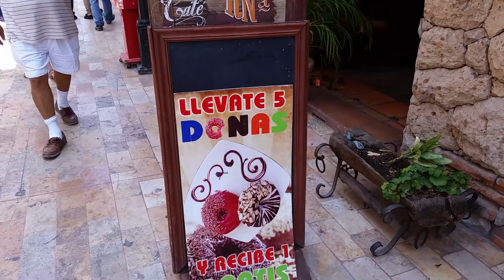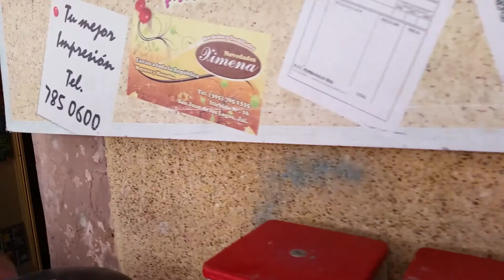VICENTE GUERRERO EN SAN JUAN DELOS LAGOS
EN ESTE VIDEO SE MUESTRA LA TIENDA DE MI JUVENTUD EN LA ESQUINA,LA IMPRENTA DE MEME,LAS NIEVES ETC.